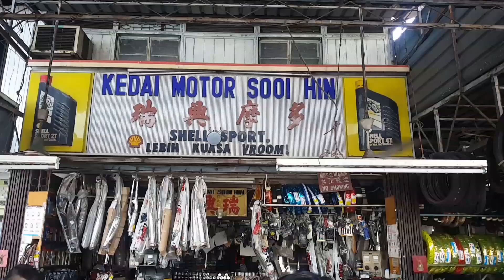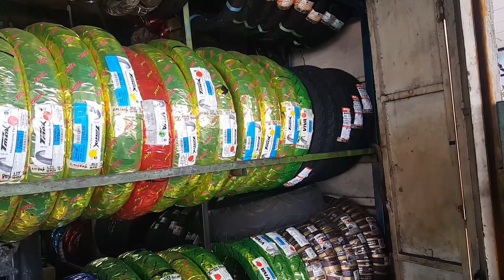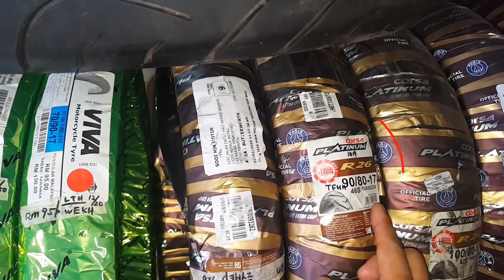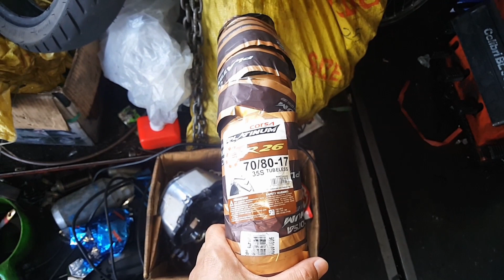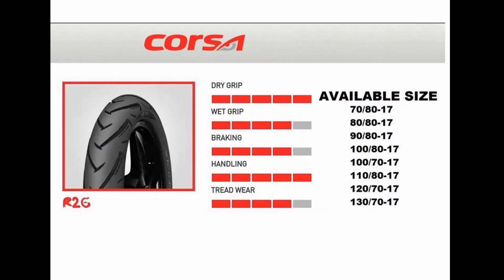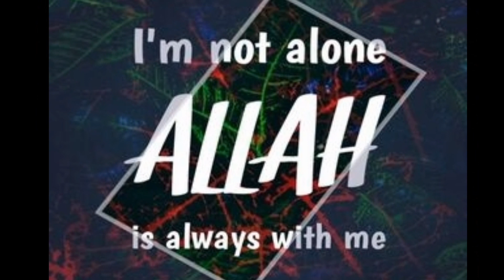SYM VF3i | TUKAR TAYAR BARU | PADU JUGA TAYAR NI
Tayar adalah sebahagian roda yang diperbuat daripada getah. Tayar terdapat di banyak kenderaan seperti kereta, kapal terbang, basikal, motosikal dan sebagainya.